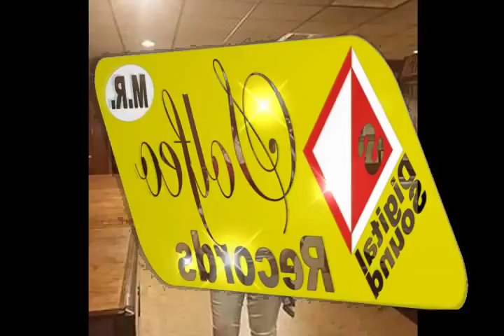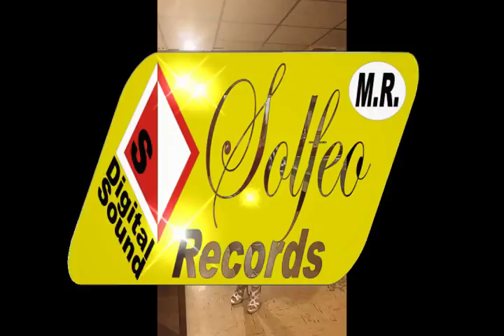SONIDO EL GRAN CARIBE el dengue del amor===EXITO MAYO 2015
Y EN NEW YORK MI CHICA DORADA ENEDELIA